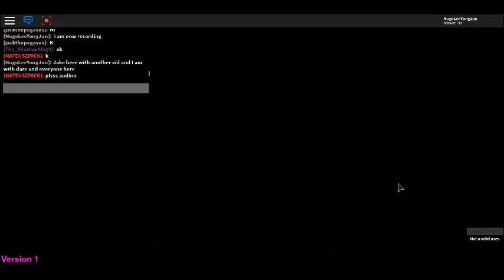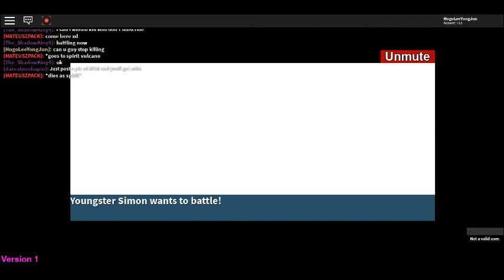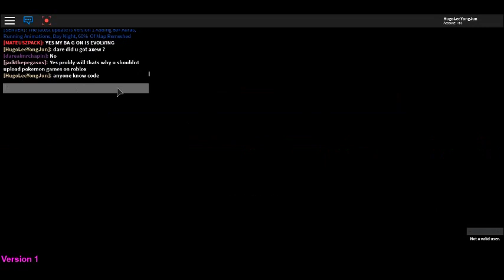Zeltamon (EP1)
5 like  for part  2  !
Everyone  remember  SUpport  SMuck
DONT  GIVE  UP  SMUCK  !
and  this is  a  pokemon